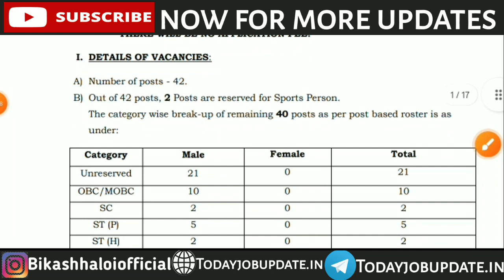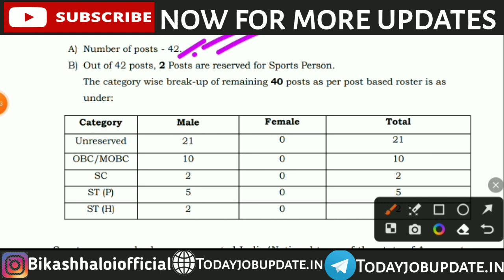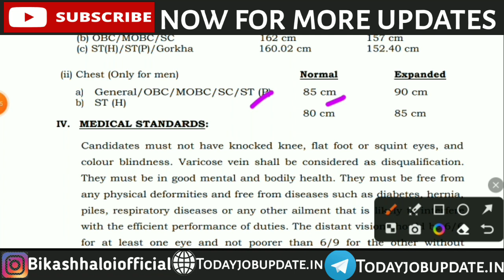Assam Police AB new Vacancy 2023 || Assam Police AB SI New Recruitment 2023